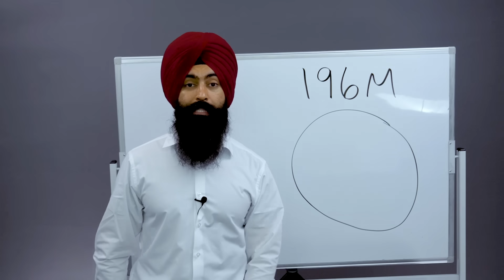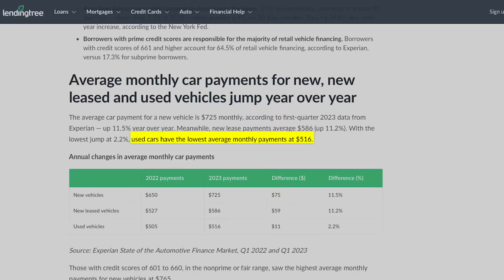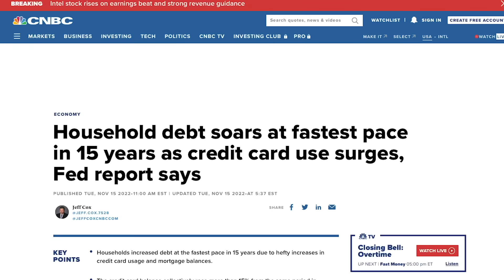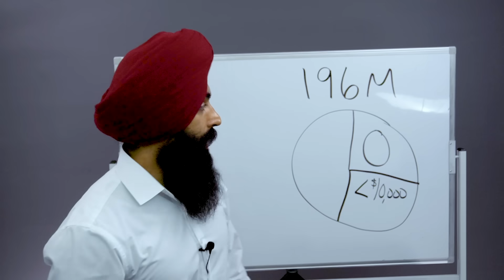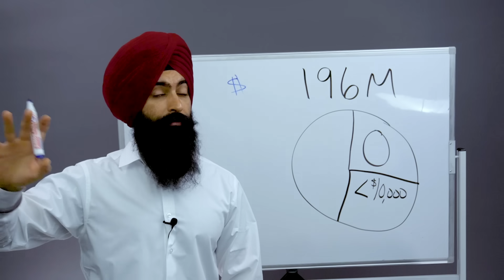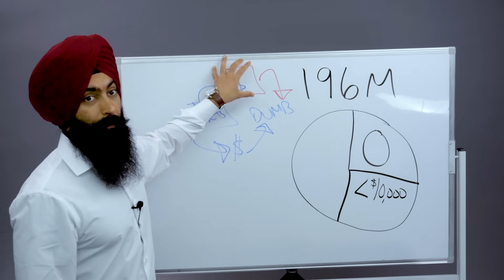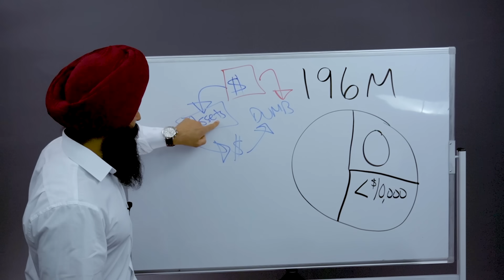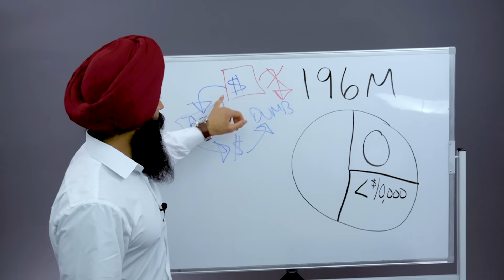The #1 Reason Why Most Americans Will Never Be Rich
1. Market Briefs - Get my free financial newsletter for investors
3. Business Accounting - Does your business do over $250k/year? If yes, get a free consultation on how to lower your tax liability

1) 🏠  Fundrise - Invest in real estate with as little as $10!

➤ Life Insurance
2) 🛡 Policygenius - Get a free life insurance quote:

4) 👑 CommonWealth - My partner accounting firm for businesses making $250k+ a year.